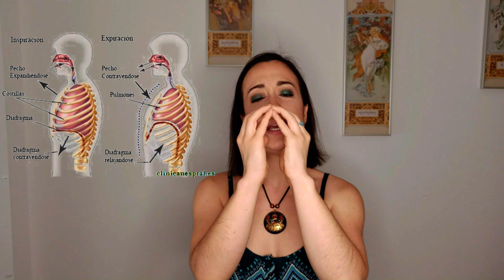Primera clase de FLAUTA TRAVERSA || Diafragma, montaje y desmontaje, ejercicios de respiración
Hola Flauteros

Después de algunas semanas sin poder subir vídeo por el trabajo, os traigo el primero de una serie de vídeos que van a estar dedicados a aquellos que empezáis con la flauta travesera desde del principio. Esta sería la primera clase, la toma de contacto, pero vendrán más!

Estad atento y dejadme vuestras dudas en comentarios